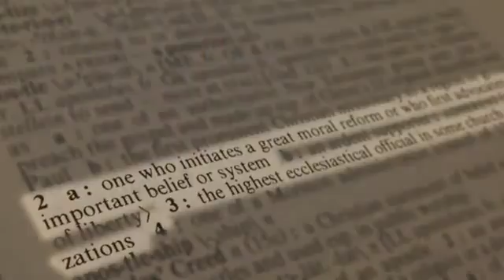United Apostates of America